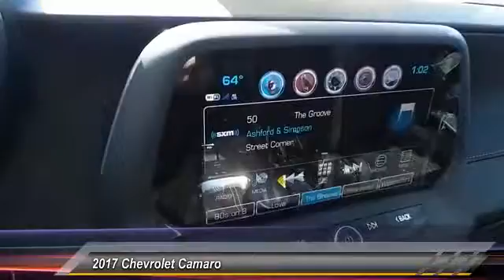2017 Chevrolet Camaro Odessa TX H0130931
2017 Chevrolet Camaro 2dr Cpe LT w/2LT

5020 N. John Ben Shepperd Parkway

Heated/Cooled Leather Seats, Premium Sound System, Back-Up Camera, Turbo, Dual Zone A/C, Onboard Communications System, Satellite Radio, REMOTE VEHICLE STARTER SYSTEM. LT trim, BLACK exterior and JET BLACK * INTERIOR TRIM interior AND MORE! KEY FEATURES INCLUDE Leather Seats, Heated Driver Seat, Cooled Driver Seat, Back-Up Camera, Premium Sound System, Satellite Radio, Onboard Communications System, Dual Zone A/C, Heated Seats, Heated Leather Seats, Heated/Cooled Seats. Remote Trunk Release, Keyless Entry, Electronic Stability Control, Bucket Seats, Brake Assist. OPTION PACKAGES CONVENIENCE AND LIGHTING PACKAGE includes (A45) Memory Package, (K4C) wireless charging for devices, (UVD) heated steering wheel, (UHS) multi-color Driver Information Center, (UV6) Head-Up Display, (UD7) Rear Park Assist, (UFG) Rear Cross-Traffic Alert, (UKC) Side Blind Zone Alert with Lane Change Alert, (DD1) outside heated power-adjustable and driver-side auto-dimming, body-color mirrors, (C70) interior spectrum lighting, (B7G) illuminated sill plates and aluminum accents on door trim and shifter cap, RS PACKAGE includes (RQ9) 20 5-split spoke premium Gray-painted, machined-face aluminum wheels, (T4F) high intensity discharge headlamps, LED taillamps, RS-specific grilles and (D80) decklid-mounted lip spoiler, TRANSMISSION, 8-SPEED AUTOMATIC includes transmission oil cooler and (BTV) remote vehicle starter system (When ordered with (LGX) 3.6L V6 engine, also includes Active Fuel Management.), ENGINE, 2.0L TURBO, 4-CYLINDER, SIDI, VVT (275 hp [205 kW] @ 5600 rpm, 295 lb-ft of torque [398.3 N-m] @ 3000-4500 rpm) (STD), LT PREFERRED EQUIPMENT GROUP includes Standard Equipment, STEERING WHEEL, HEATED, AUDIO SYSTEM, CHEVROLET MYLINK RADIO WITH 8 DIAGONAL COLOR TOUCH-SCREEN Plus TT&L and fees. Price contains all applicable dealer incentives and non-limited factory rebates. You may qualify for additional rebates; see dealer for details.